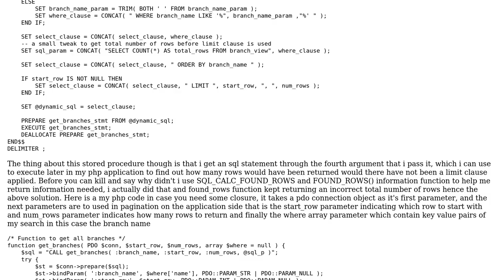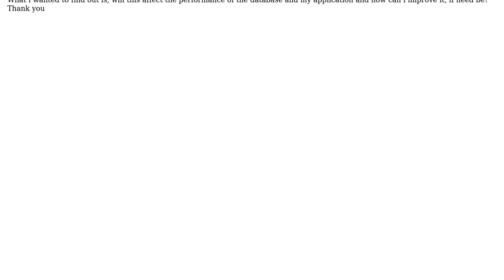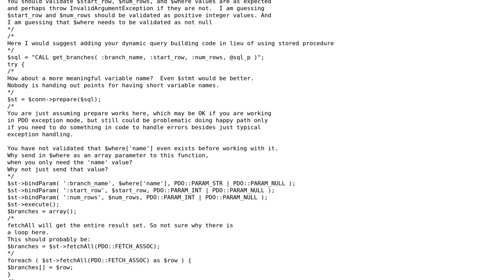Code Review: Get all company branches using stored procedure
With thanks & praise to God, and with thanks to the many people who have made this project possible! | Content (except music & images) licensed under CC BY-SA | Music | Images & others | With thanks to user Mike Brant user kellymandem and the Stack Exchange Network Trademarks are property of their respective owners. You are responsible for your own actions.